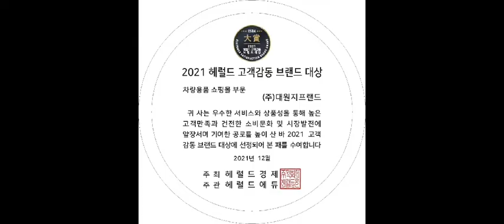대원지프랜드 올란도 지엠대우 사이드스텝 본사매장 장착모습~ 22년02월03일강 *규 고객님!차량넘버 **** **51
대원지프랜드 올란도
지엠대우 사이드스텝
본사매장 장착모습~
22년02월03일
강 *규 고객님!

안녕하세요.

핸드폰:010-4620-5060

주소: 경기도 고양시 덕양구 대주로 410번길17(주교동)

■올란도 사이드스텝 지엠대우 보러가기 아래클릭!

■올란도 전체 차량용품 보러가기 아래클릭!